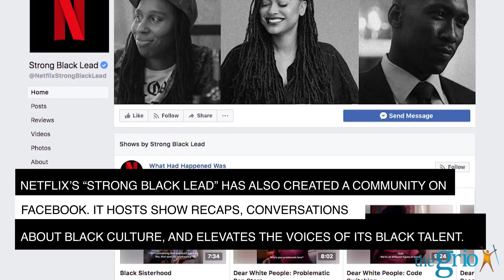Grio Good News Report | Netflix is celebrating diversity